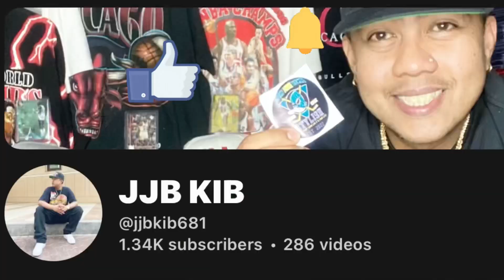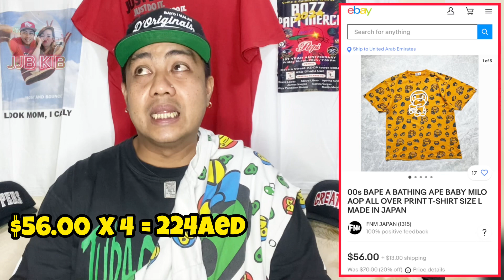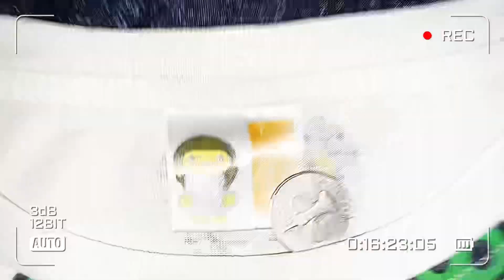VINTAGE HITS! HINDI TUMAYA NANALO PA😅jjbkib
Holla! Here’s your boy again DADDY KABULLY and DADDY KAVINTAGE greeting you a good day and sharing my new video of my prize that I received from THE FREE RAFFLE of our very own good friend in vintage community UTOL DENNIS “DENXIO” TOLENTINO. I made this content utol to extend my appreciation on what I received. Godbless and more sales utol🤜🏽🤛🏽

Follow me in Facebook: Justin Joseph G. Baysa
Follow me in Tiktok: sponkywinky